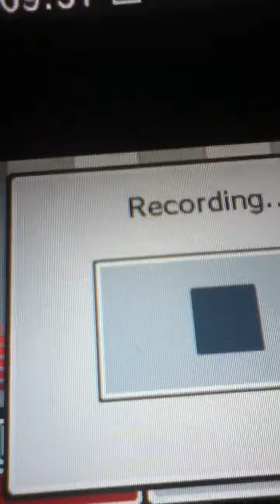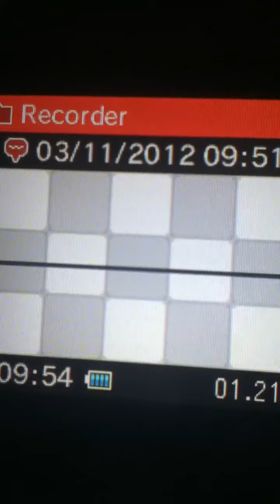Awesome Nintendo DSiXL Trick!!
The trick featured in this video is awesome! Record a sound, save it. Listen to another one of your sounds, then go back to the sound you just made. Wait a minute or two. It starts playing the Mario Bros. tune warped in your sound!